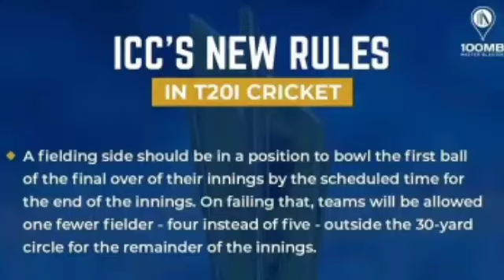ICC Changed Cricket Rules | ICC New Cricket Rules